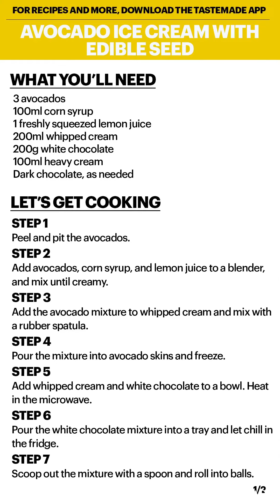Avocado Ice Cream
This rich and creamy no-churn avocado ice cream is not only simple to make, but a delicious treat!